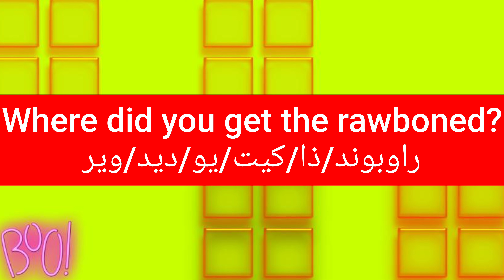ما معنى كلمة rawboned